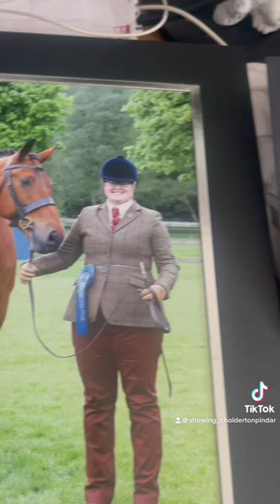Our royal Windsor photos 💙 magical day with all our cleveland bay friends